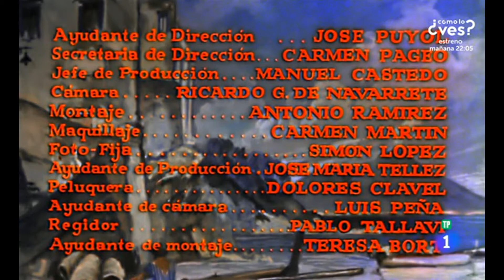Pan, amor y... Andalucía (1958) (Créditos castellanos originales de época)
Pane, amore e Andalusia (Javier Setó, Vitorrio de Sica, 1958)

De una emision por TVE-1 en "Cine de barrio" grabada por mí.